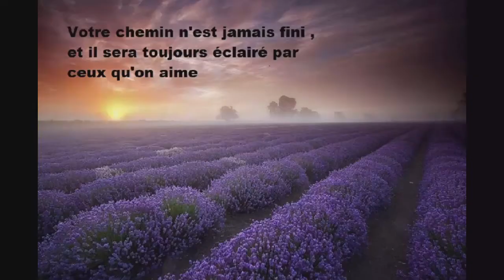Arise: A simple story/Fullgreg #2